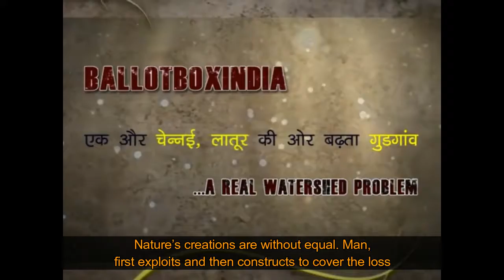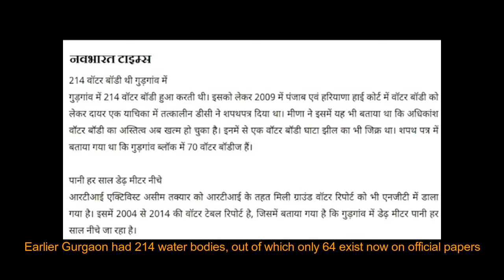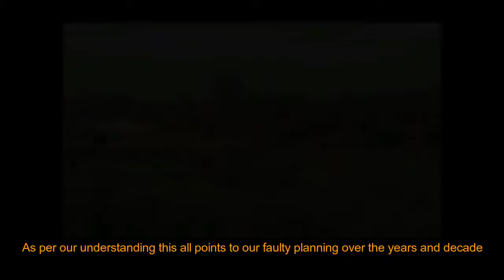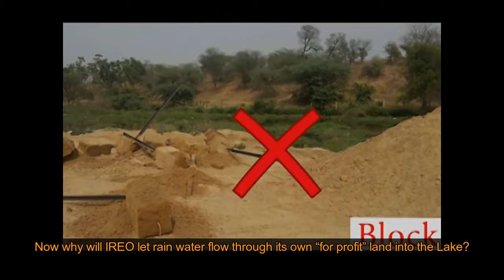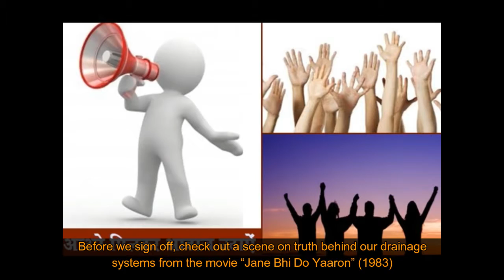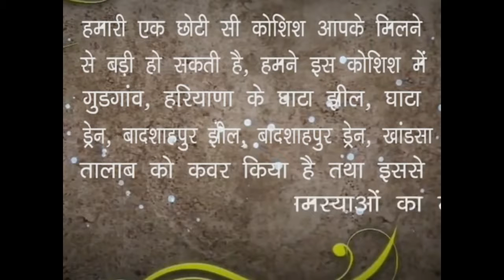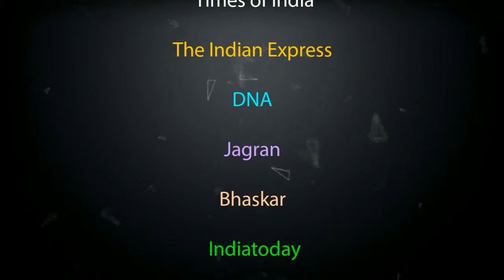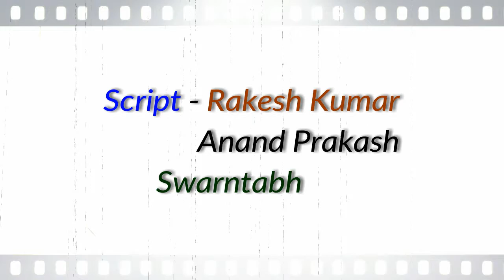Urban Flood - Gurgaon a comprehensive case study.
Gurgaon sees recurring urban floods and declining water tables at the same time. What are the reasons, this report looks at it closely starting from Ghaata Jheel, Bahdshahpur Jheel and Khandsa Pond the report explores what really happened. Join the effort to make a dent into it @